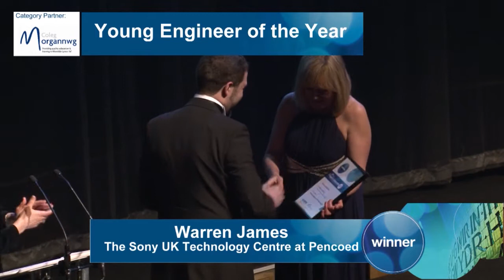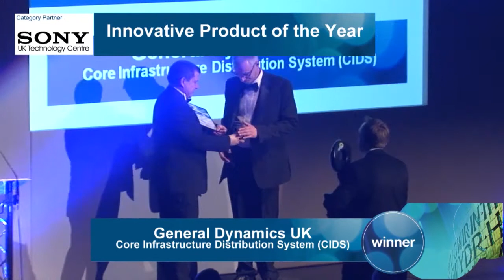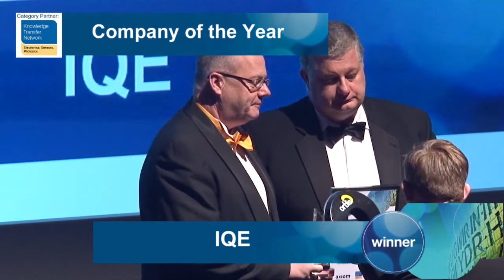EstNet Awards Night Long Edit 002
The first ever ESTnet Awards - 21 March at the magnificent Wales Millennium Centre, Cardiff Bay.